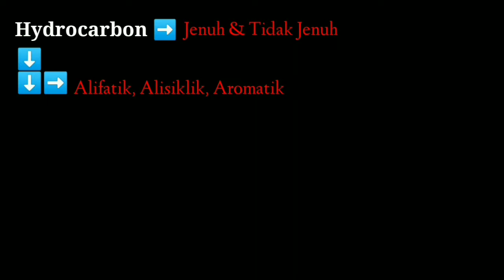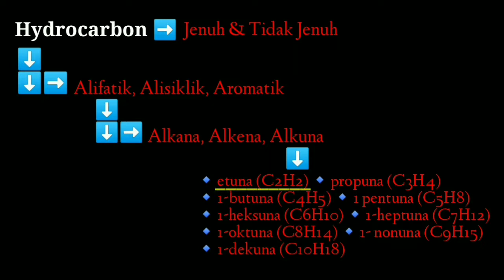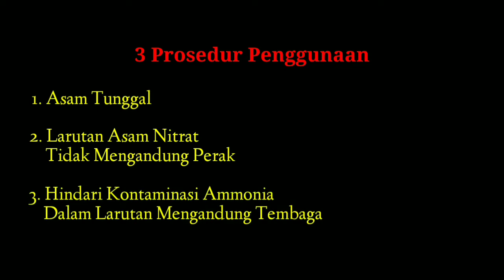Eps 3a (KALSIUM KARBIDA) - PENGENDAP PALLADIUM - REGEN UMUM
metallurgyaddict
by. pineapple